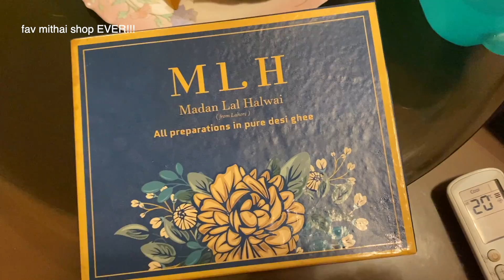VLOG - Goodbye London, Hello Delhi | Empty House Tour | Moving To Delhi ✈️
Exactly one year ago I made the decision to move to London. And here we are, one year later... Let's go back home. Join me as I wrap up my beautiful journey in London and head home to Delhi. If this is your first time on my channel, I did my Master's Degree from King's College London. It was a one-year course and in this video, you'll see how this one year changed my life.

If you plan on studying abroad, here is your one-stop solution
Application, essays, LORs, SOPs, visa help, funding and scholarships, and accommodation - they help you from A to Z! Click on the link to book your FREE consultation. For any queries, Leverage Edu has a toll-free number: 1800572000.

Looking back, life has changed so much but some things remain the same - you, me, and our love for each other. Thank you for sticking with me throughout this journey ❤️

MY FAVOURITE EQUIPMENT:
🔅 Ring Light

Everything you see on this channel was created by me unless otherwise stated. Please do not use any photos or content without permission.